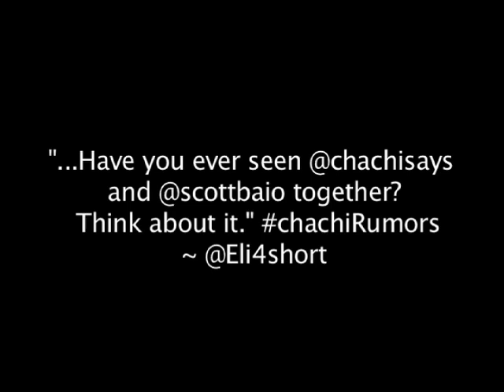Chachi Says 29: 3 Questions!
This week, Chachi shares his eventful weekend around town, including Jay and Silent Bob Get Old, the Pittsburgh Power, and WrestleMania! ;This, and the first edition of "3 Questions with Chachi Says" with it's first guest (who happened to be in the next room) Sorg! Send in your comments, user questions, requests, video voicemail links (YouTube posts preferred) and more to or connect directly on his Twitter by follow @chachisays! You can check out the show on